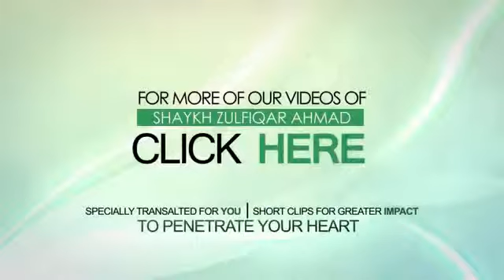ENG One step happiness Shaykh Zulfiqar Ahmad